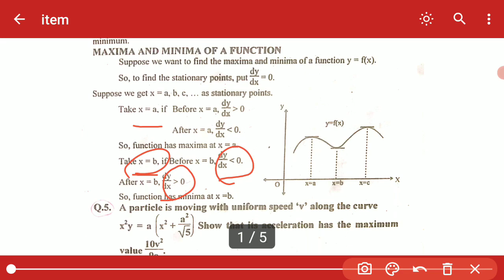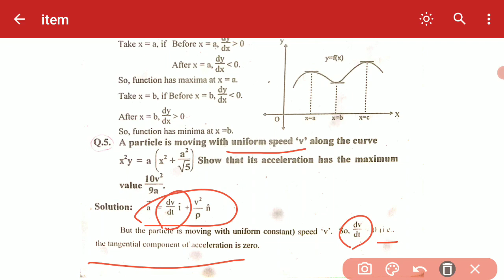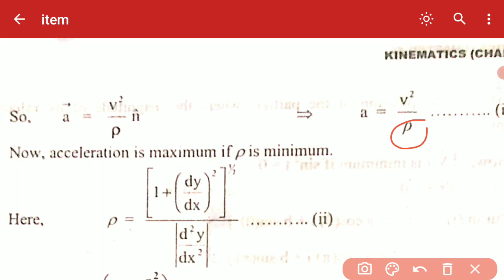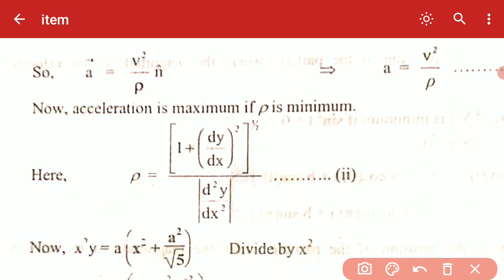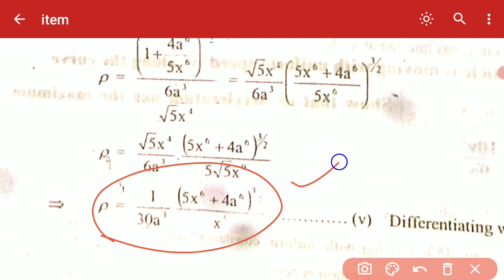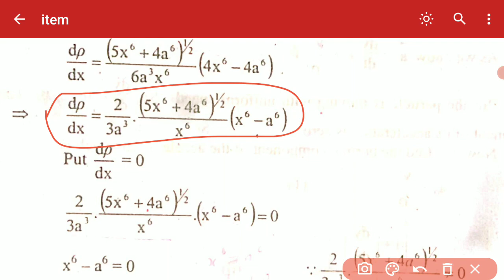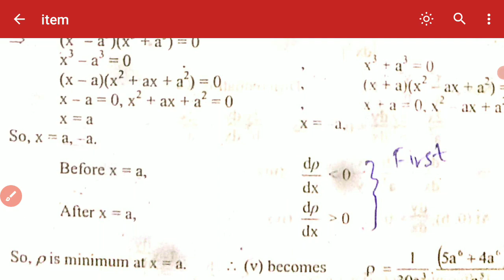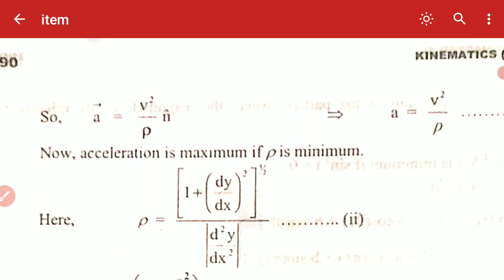mechanics ch#7 numerical